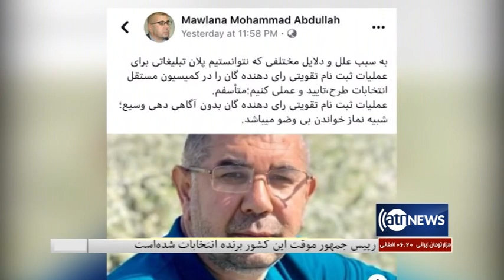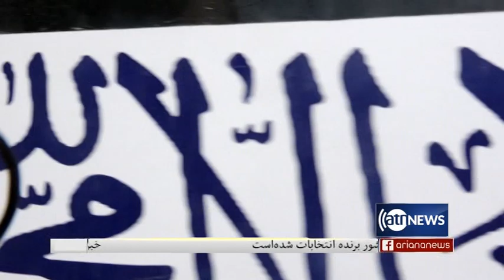Ariana News 8pm News 10 June 2019 | آریانانیوز، خبرهای دری، ۲۰ جوزا، ۱۳۹۸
تأکید ارگ به آغاز گفتگوهای بین الافغانی
انتقاد از بی توجهی کمیسیون انتخابات، در  برنامه‌های انتخاباتی
 نگرانی‌ها در مورد افزایش تنش در پرونده هسته‌ی ایران